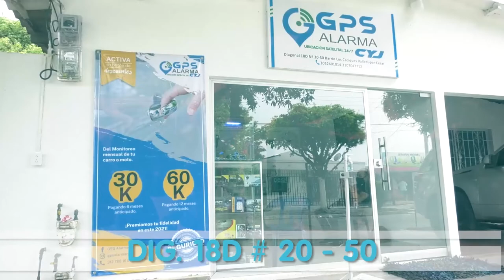LO PILLARON CON DROGA CAMUFLADA EN PAQUETES DE PANELA